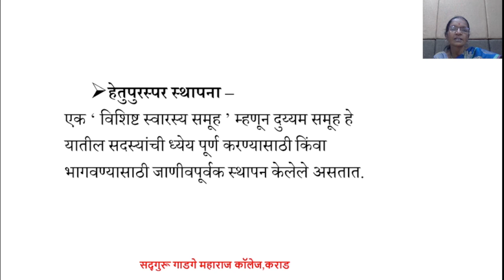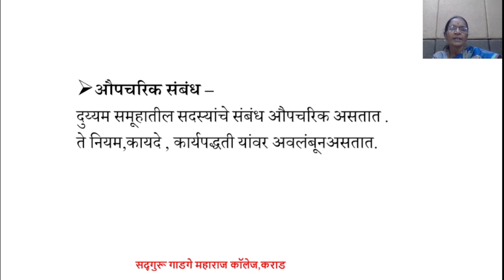XI_Sociology Lect.No-17